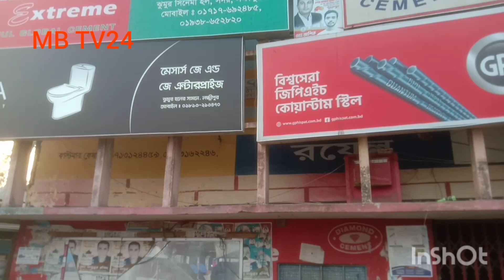এটা হল লক্ষ্মীপুরের সেই সিনেমা হল ছবি দেখার জন্য মানুষের ভিড় লেগেই থাকতো ঝুমুর সিনেমা হল!